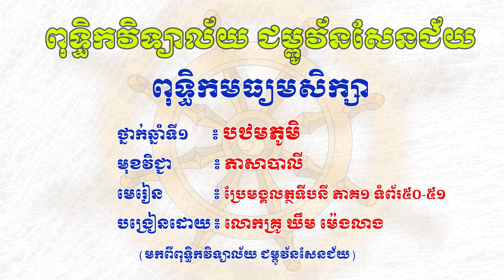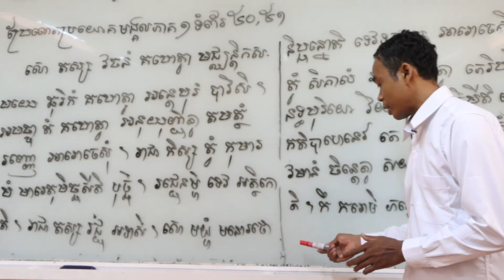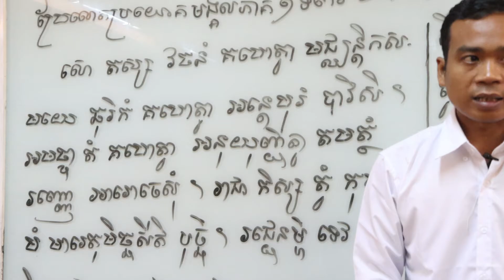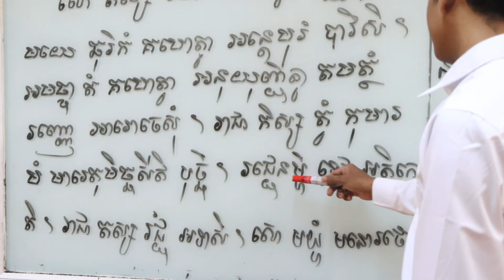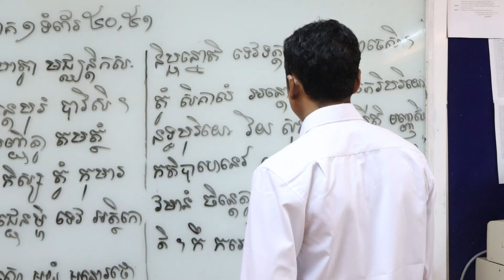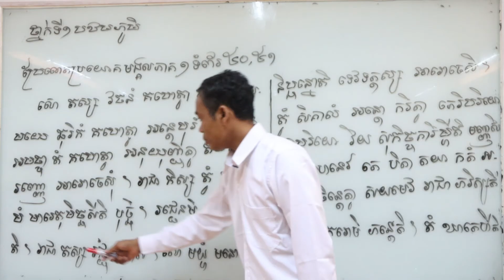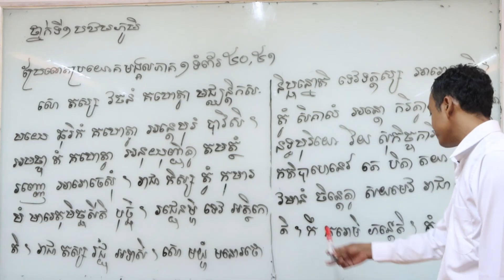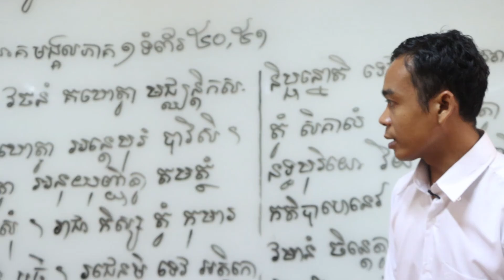ថ្នាក់ទី៧ ភាសាបាលី មេរៀន ប្រែមង្គលត្ថទីបនី ភាគ១ ទំព័រ ៥០-៥១